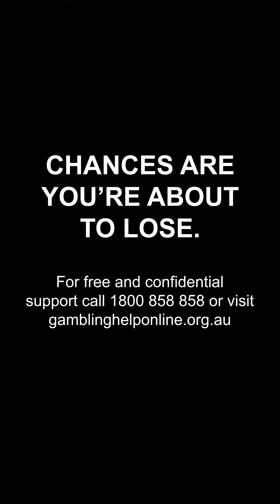Golden Slipper Day Preview - Rosehill & Moonee Valley Tips - Good Betr Best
Matty Campbell runs through his best bets for one of the best days of racing for the year - Golden Slipper Day at Rosehill and William Reid Stakes Day at Moonee Valley.